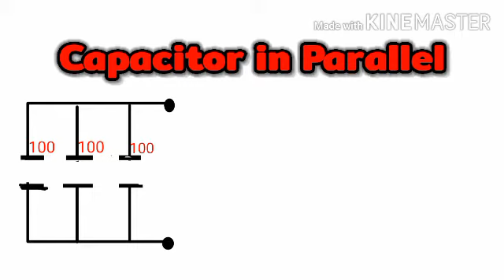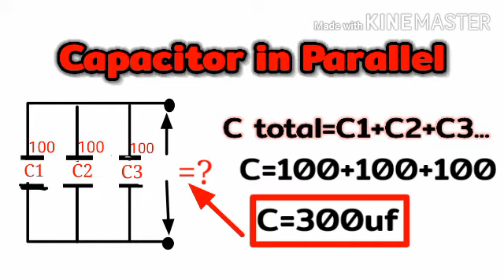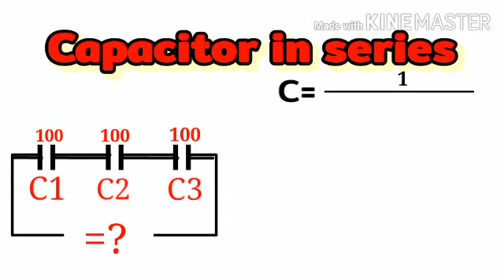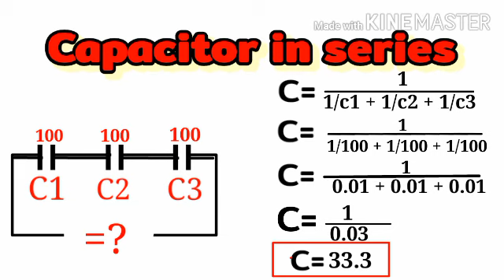ho to compute the capacitor in series and parallel connection?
capacitor calculation